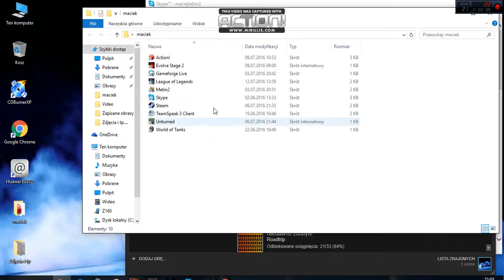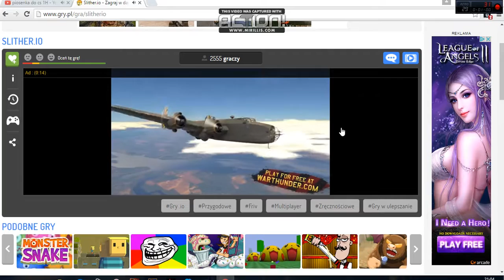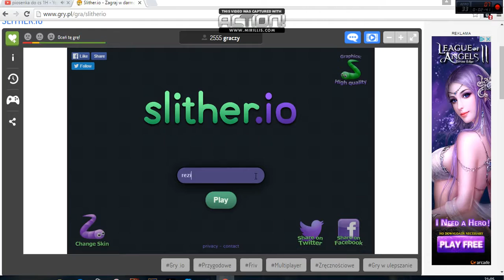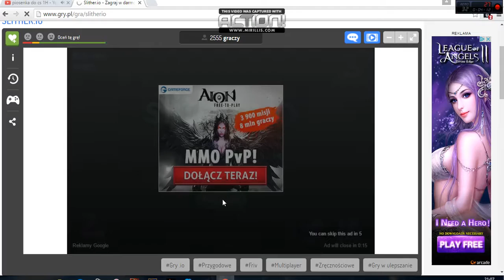Sliterio top10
udało się w wnerwiającej grze dojść do top 9